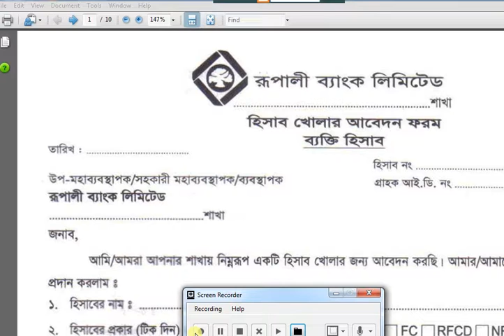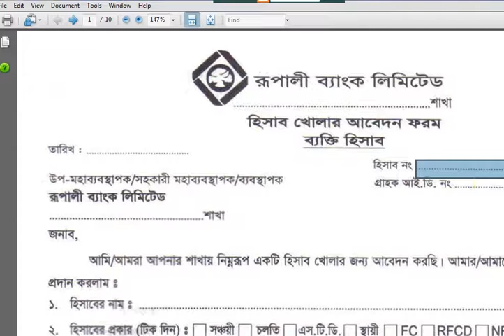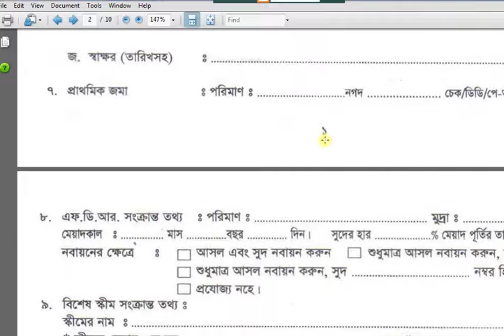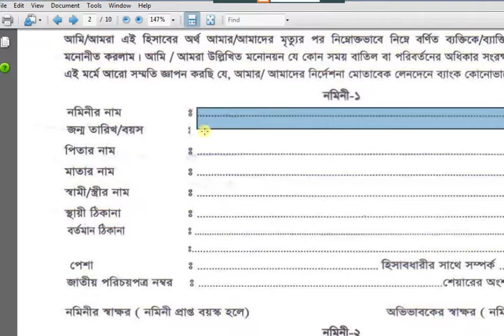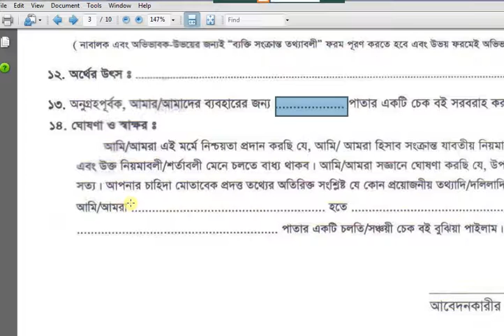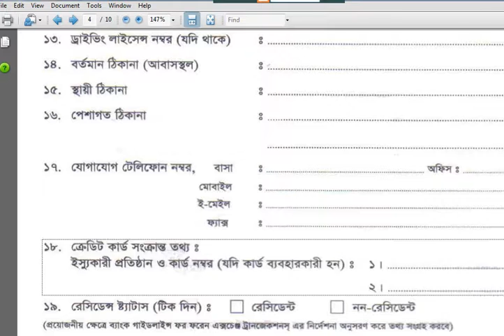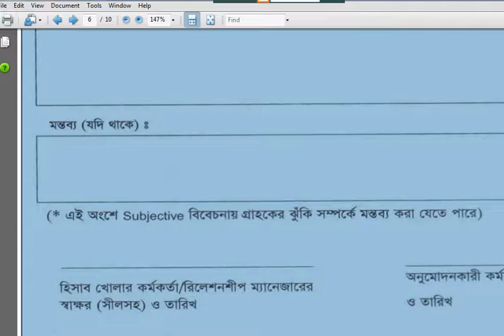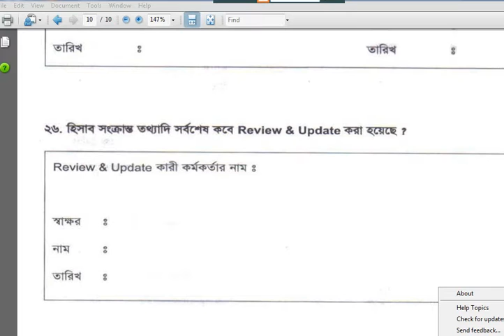রূপালী ব্যাংকে সেভিংস একাউন্ট খোলুন এবং অনলাইনে আবেদন ফরম পূরন করে জমা দিন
অনলাইনে কি ভাবে রূপালী ব্যাংক এ সেভিংস একাউন্ট করবেন দেখুন। অনলাইনে ব্যক্তিগত একাউন্ট খোলুন রূপালী ব্যাংকে দেখুন কি ভাবে একাউন্ট করতে হয়।